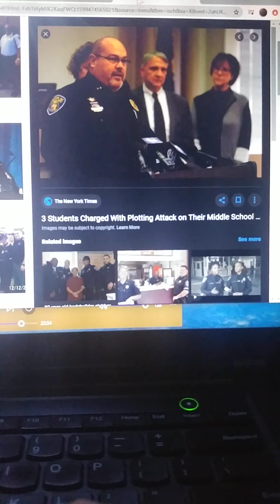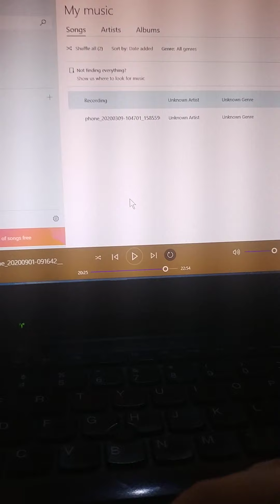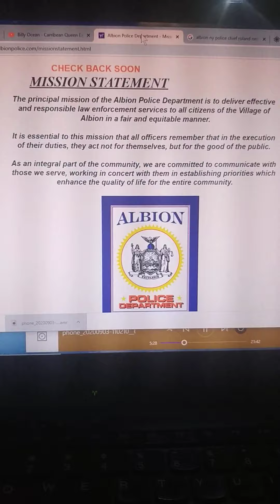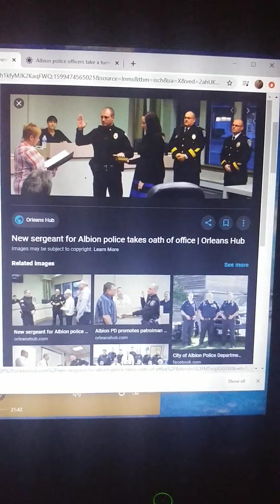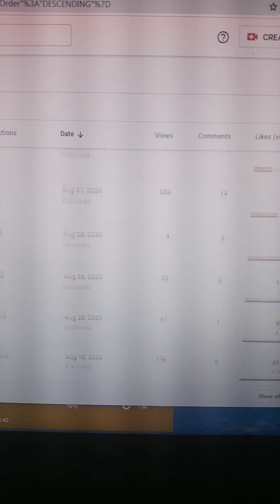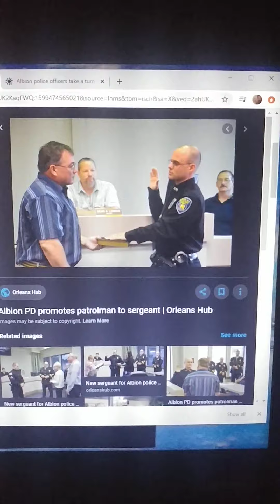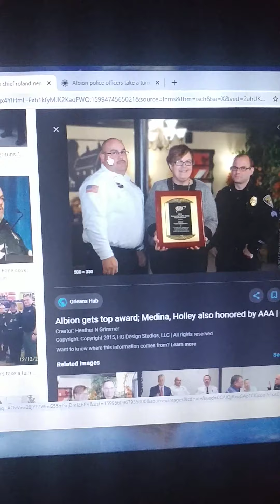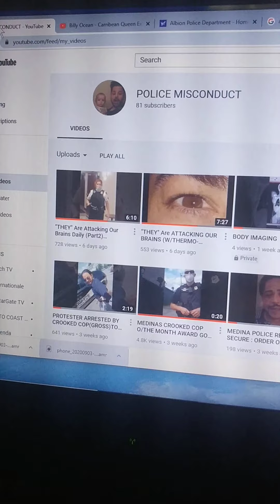CHIEF OF POLICE - ROLAND NENNI - LEARNS NEW PHRASE : "FLIPPIN DA SCRIPT" LOL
ALBION (NY) PD CHIEF of SHIT NENNI HERE CANT :
1)ANSWER SIMPLE QUESTIONS
2)SHOOT STRAIGHT
3)HOLD A DECENT CONVERSATION
4)Remember a Name/Specifics etc
IMPEACHING This DEPARTMENTS CREDIBILITY IS Going to be CAKE !!!